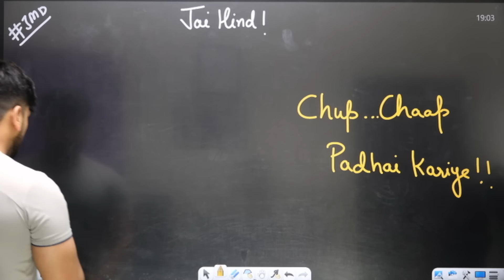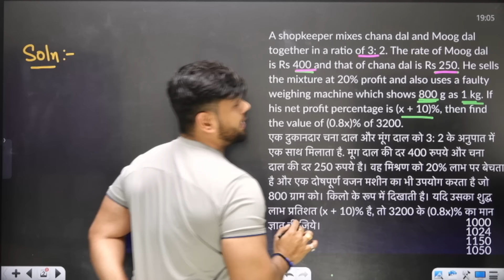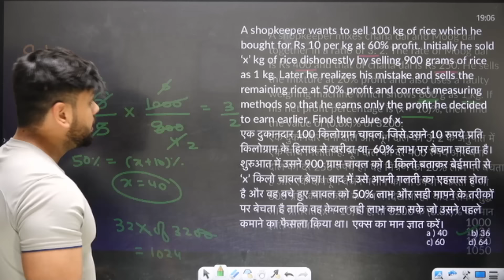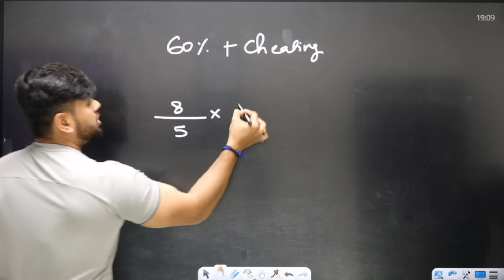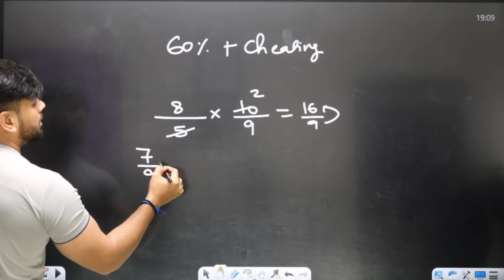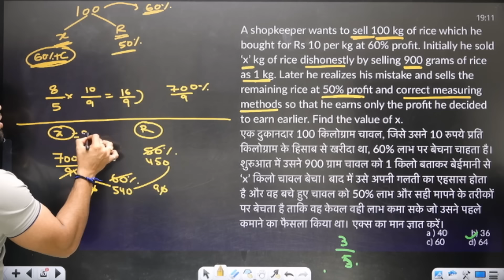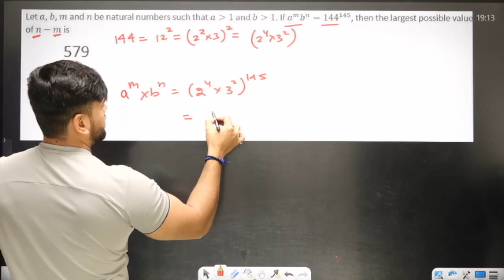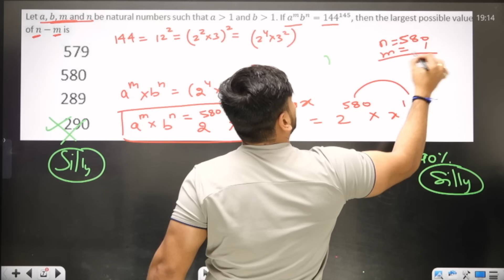अपनी तैयारी का Level Check करें बेहतरीन Latest Questions by Abhas Saini